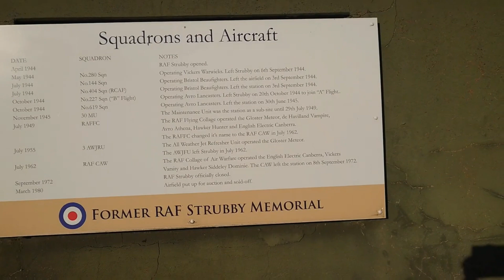RAF Strubby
Important Copyright of Jamie McDonald

All my posts © of  WAR NETWORK and views my own.

All video's on this channel  is  WAR NETWORK intellectual property. It is intended for only the private use of our audience.  No part of this show or video's  may be reproduced, broadcast or exhibited in any form or by any means without the consent of WAR NETWORK owner Jamie McDonald.  It is also prohibited for users to generate revenue from the broadcast or exhibition by the user of any Freedom fighter content (including media scrums or other editorial materials) without the consent of Freedom fighter .

E - mail

our